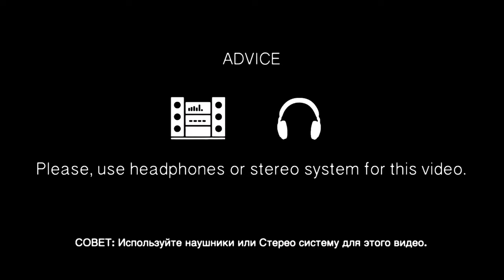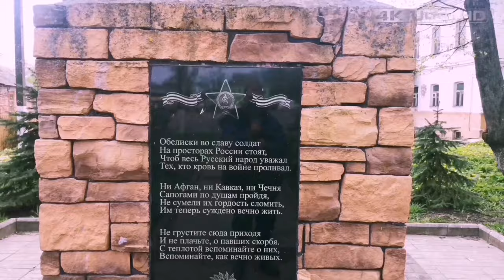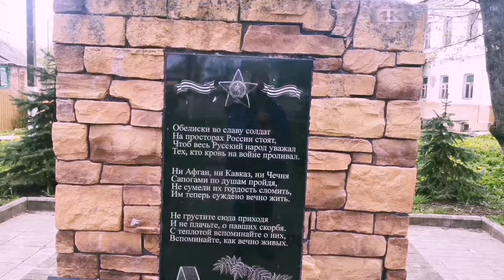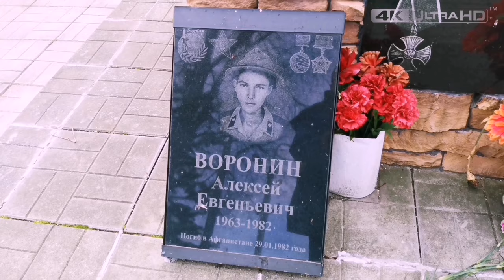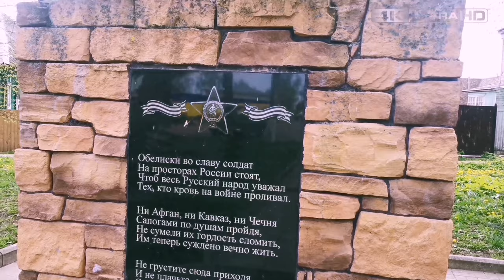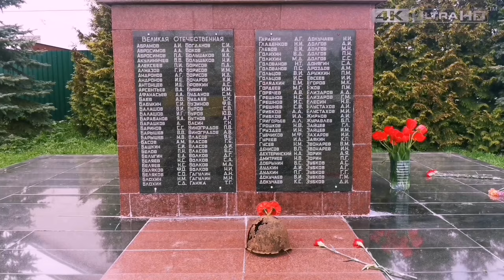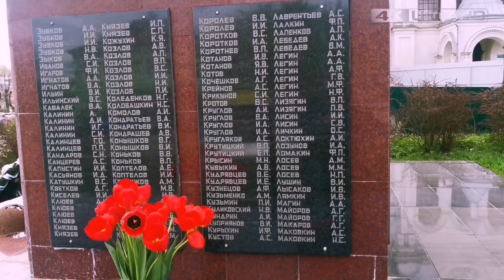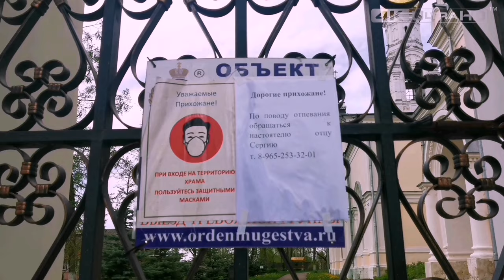Такого я ещё не видел | Затерянный мир | Храм у ручья | Влог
Друзья, давайте посетим затерянный мир, дачный посёлок в 'Рогачево'.
Рассмотрим поближе храм 'Николая Чудотворца'.
Который находится вблизи у проточного ручья, такого я ещё не видел.
Если вы захотите посетить данный храм:
Россия, Московская обл, Дмитровский р-н, село Рогачево, Площадь Осипова, дом 26.

ВАША ПОМОЩЬ НА РАЗВИТИЕ КАНАЛА:
WebMoney (номер кошелька):
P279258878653